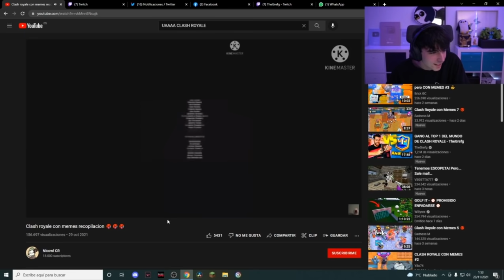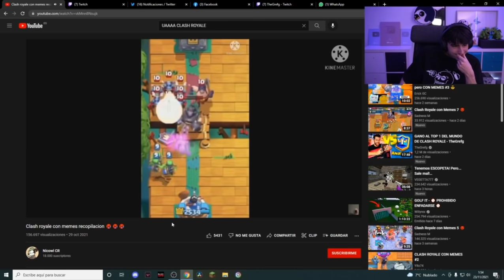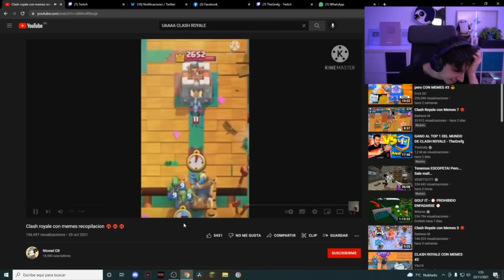Beniju ReACcIoNa a Clash con Memes XD